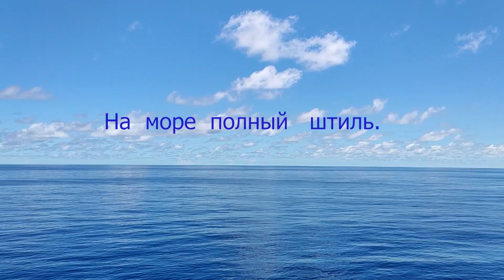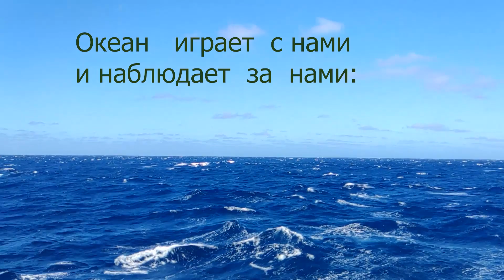Релакс. Приглашаю на морскую прогулку. Отдохнем от забот, посмотрим вдаль и успокоим глаза.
Смотришь вдаль - на горизонт, на воду, облака у самой кромки воды - и становится спокойнее на душе, глаза не напрягаются, не нужно смотреть по сторонам.  Душа очищается, мозг отдыхает и мы становимся лучше, добрее, ласковее.
Если есть возможность - выходите на берег моря и послушайте, что оно Вам говорит. Если нет возможности - буду рад Вашим визитам!
Приятной прогулки!